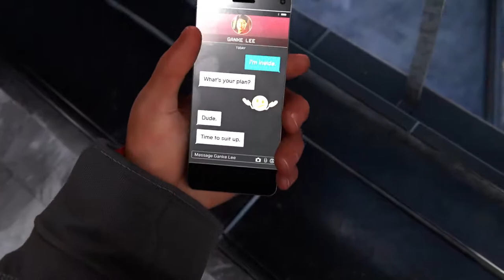Spider man Miles Morales ps5 gameplay rtx 60 fps